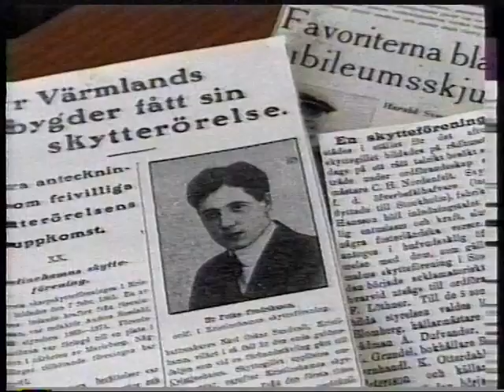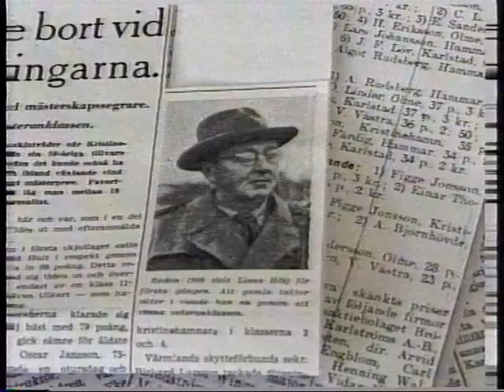20020211 Planering av idrottsutställning